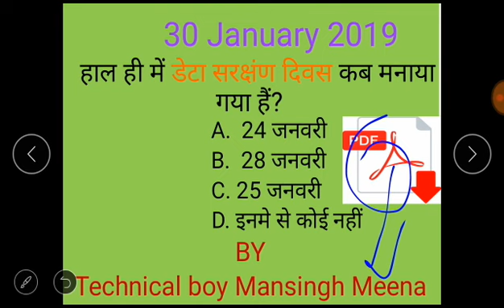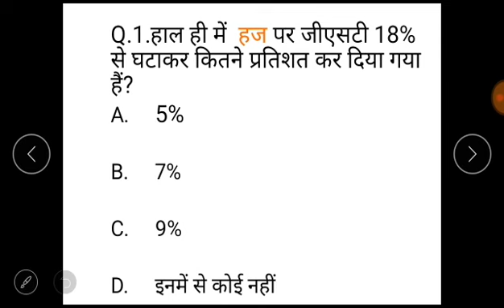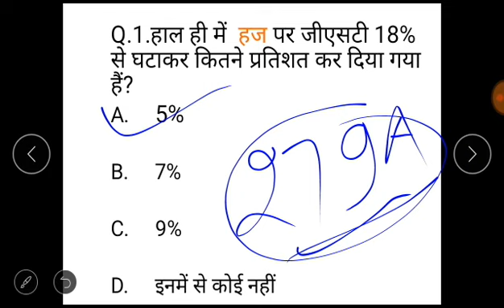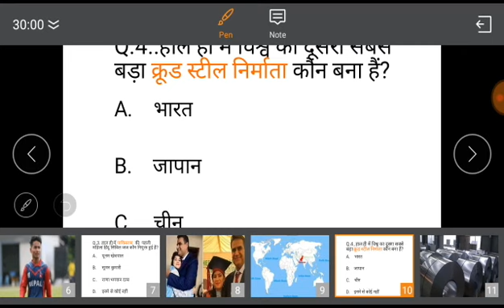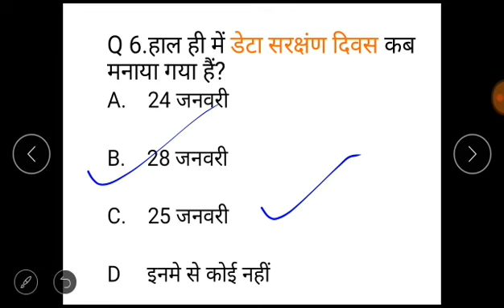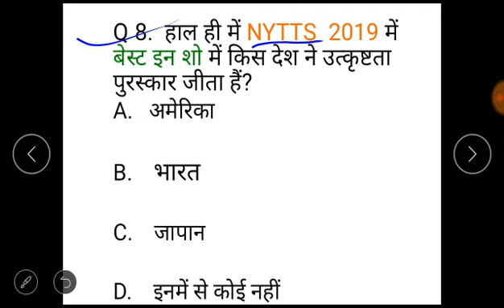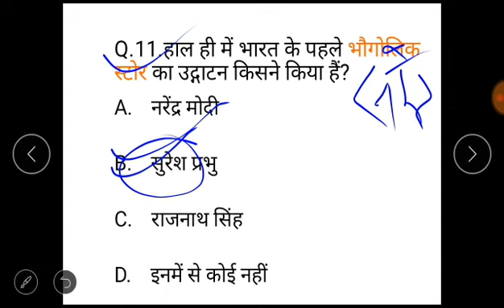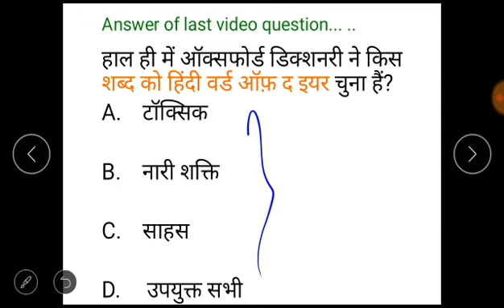30 january 2019 current affairs..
30 january 2019 current affairs..

This video Will be helpful for upcoming exam current affairs...

   Watch video regularly to prepare current affairs of everyday ... Current affairs for all exam like IAS, banking,ras,ias, group d,rpsc ien
Etc..
          . साथ में strategic GK  के भी important questions बताये जाएंगे जो आने वाले एग्जाम में आ सकते हैं।।

एक बार video को लागतार देखये ।।फिर आपको खुद के अंदर कुछ change आएगा।।और current affairs kuch bhi problem नहीं आएगी आपको..  पीछे की सारे वीडियो की  लिंक मेरे facebook page पर mil जाएगी ।तो वँहा जाके देख ले।।।

bell icon , को दबाइये जिससे आने वाले वीडियो की नोटिफिकेशन मिल सके।

अगर किसी भी question से कोई भी प्रोब्लम हो तो comment बॉक्स में जरूर लिखे या video के लिए कोई सुजाव देने चाहे तो दे सकते हों.